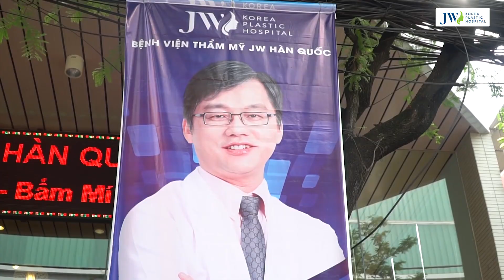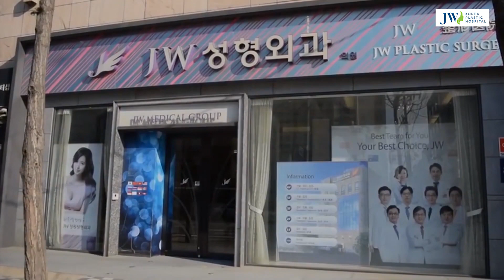Bác sĩ Hàn Quốc & Việt Nam cùng phẫu thuật thẩm mỹ miễn phí ca đặc biệt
Hành trình chương trình Nhan sắc mới khởi đầu mới giai đoạn hai với nhiều trường hợp khiếm khuyết gương mặt khá nặng mà cần có sự phối hợp giữa Bác sĩ Hàn Quốc từ Seoul và Bác sĩ Việt Nam tại JW TPHCM.. Chính TS.BS.Man Koon Suh đã sang tận Việt Nam để cùng khám và phẫu thuật miễn phí giúp đỡ những trường hợp khác đặc biệt..và một số ca phải sang tận Hàn Quốc để được phẫu thuật ...